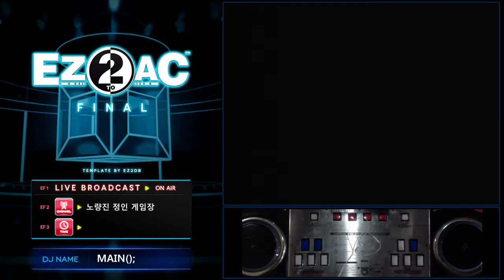[ez2ac 14k] Tension NM (11)